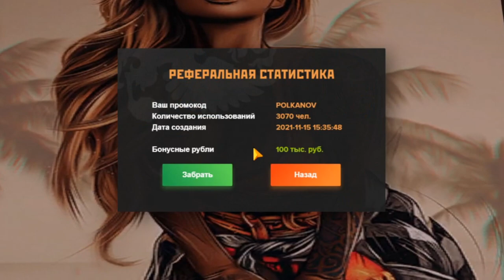СЛЕЖУ ЗА ИГРОКАМИ 100+ УРОВНЯ НА AMAZING ONLINE (GTA CRMP) ❤️